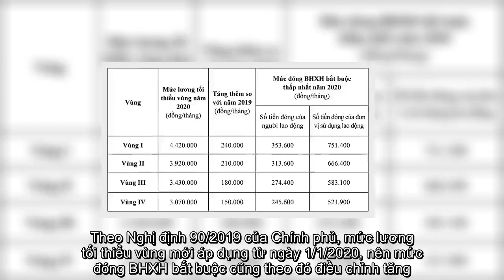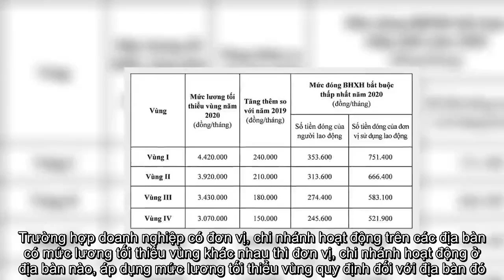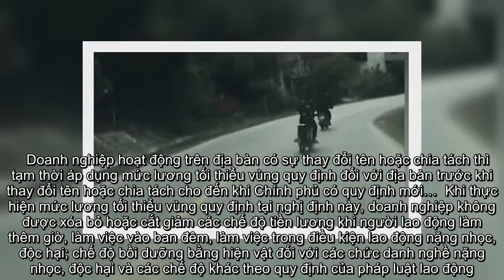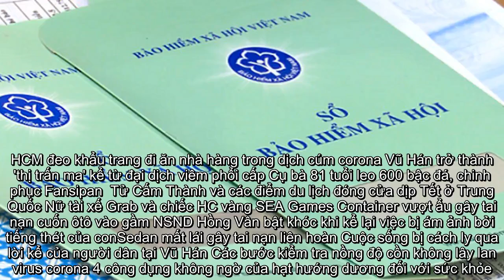✅ Mức đóng bảo hiểm xã hội bắt buộc tăng từ năm 2020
✍ Quảng cáoChi 61 nghìn tỷ tăng lương cán bộ, công chức, viên chức, lực lượng vũ trangTăng lương cơ sở lên 1,6 triệu đồng, lương hưu sẽ ra sao?   Chi tiết mức lương tối thiểu vùng và mức đóng BHXH bắt buộc thấp nhất áp dụng từ ngày 1/1/2020.  Theo Nghị định 90/2019 của Chính phủ, mức lương tối thiểu vùng mới áp dụng từ ngày 1/1/2020, nên mức đóng BHXH bắt buộc cũng theo đó điều chỉnh tăng.  Cụ thể, Vùng 1 mức đóng BHXH của người lao động là 353.600 đồng/tháng, của người sử dụng lao động là 751.400 đồng/tháng; Vùng 2 người lao động đóng 313.600 đồng, chủ sử dụng lao động đóng 666.400 đồng; Vùng 3 người lao động đóng 274.400 đồng, chủ sử dụng lao động đóng 583.100 đồng; Vùng 4 người lao động đóng 245.600 đồng, chủ sử dụng lao động đóng 521.900 đồng.  Doanh nghiệp hoạt động trên địa bàn nào thì áp dụng mức lương tối thiểu vùng quy định đối với địa bàn đó. Trường hợp doanh nghiệp có đơn vị, chi nhánh hoạt động trên các địa bàn có mức lương tối thiểu vùng khác nhau thì đơn vị, chi nhánh hoạt  ...